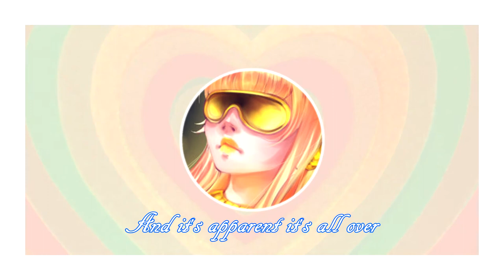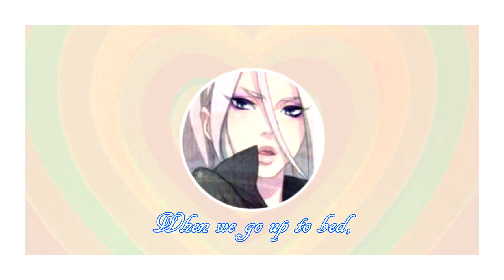【Macne Nana, Maika, Sweet Ann, CYBERDIVA, Miriam & GUMI】Not Fair || VOCALOID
I needed to make this, so requests got put on hold. I'm purchasing the VOCALOID4 editor within the next few days and want to get the Macne Nana (English) starter pack. Listening to Zefurry's cover of this song with Nana just confirmed this as well.

Anyway, hearing this song again sparked an old love for the song and I found myself making the chorus video before I was even thinking about what I was doing. I hope you all enjoy and please look at the channels listed below!

= Song: Not Fair
= Artist: Lily Allen
= Video: VocaLeigh

= Macne Nana cover: Zefurry
= Maika cover: Utakoloid
= Sweet Ann cover: xXShadow Kisses91Xx
= CYBERDIVA cover: delphic
= Miriam cover: R3K0D4
= GUMI Megpoid cover: Oliver Finch
Links to videos: